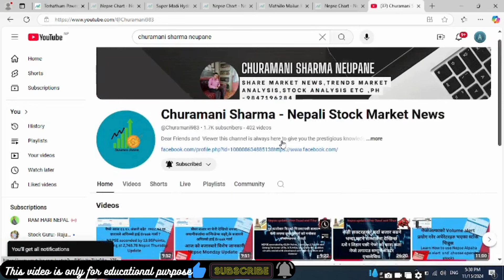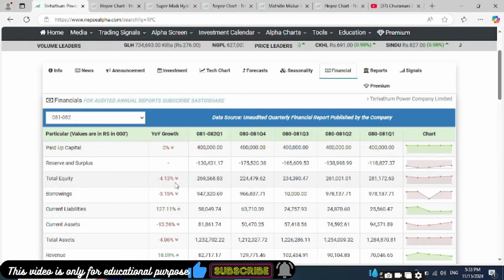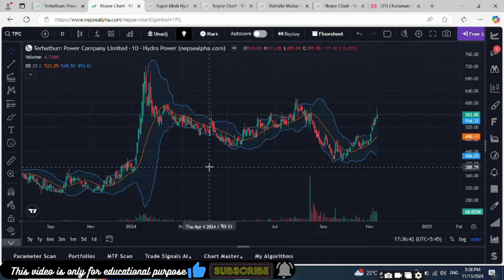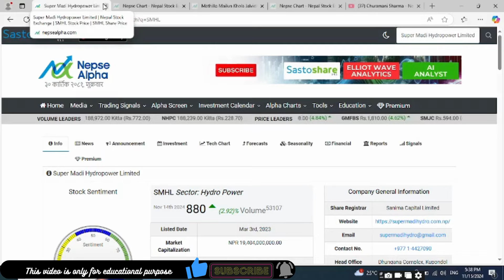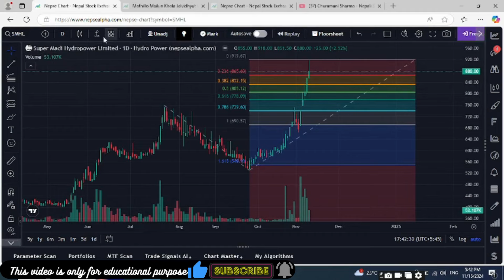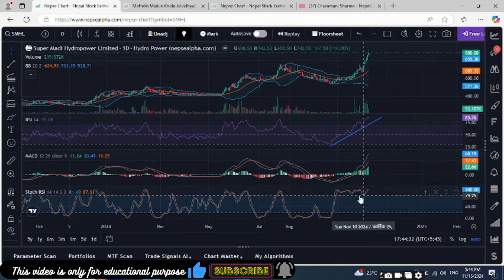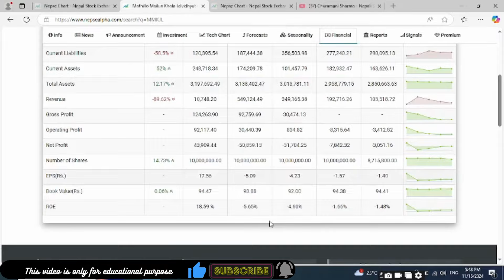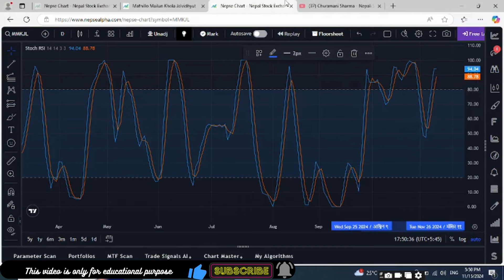Top 3 Fundamental Strong Low cap hydro power TPC,SMH MMKJL|Nepali share market News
@churamani983,Churamani Sharma Neupane

लगानीकर्ता महानुभावहरु, यो भिडियो उपलब्ध तथ्यंकहरुलाई आधार मानेर तयार गरिएको हो । यो भिडियो शैक्षिक प्रयोजनन र ज्ञानमुलक जानकारीका लागी तयार गरिएकोले यस भिडियो को आधार मा जोखिमयुक्त शैयर बजारमा लगानी नगर्नुहुन अनुरोध गर्दाछु । लगानी गर्नुअघी आफ्नो अध्यान र जोखिम वहन गर्ने क्षमताको आधारमा मात्र लगानी गर्नुहोला । धन्यबाद

Your Query

 nepse updates nepse update
Nepse stocks update
Nepse stocks  right share analysis
Blue chips  share latest news
Nepse stocks  and  bonus plus right Issue
Nepse stock analysisis
right share big ipo update
 nepse latest update
himalayan reinsurance
upcoming ipo
 update Kbl analysis
upcoming right share Hrl
right share in nepali
new right share
Sectorwise analysis in nepali
Sector rotation in Nepse
Tms Update
Nepali share basic update  in nepali
Secondary market stocks analysis
IPO analysis

Churamani Sharma Neupane
Churamani Sharma
sharemarketnepalinnepali
share market nepal beginners
share market nepal news
share market nepal news today
share market nepal interview
share market nepal Training
share market nepal update
share market nepal latest news
share market nepal2024
churamani sharma Neupane-Nepali stock market news,Nepal stock exchange,Share nepal,Idea nepal,How to invest in share market in Nepal,merolagani,Bizshala,Artha sarokar,Nepse alpha.com Alpha,Chukul.com,Bizmandu,nepali paisa,Ipo the primary market,Nepal dhito patra board,How to invest in secondary share market,Stocks analysis,Best stocks for sail,How to buy and sell, Trend is friend ,Stock ideas , Stock Technical View Share, Share ideas , Today Share Price Chart Analysis, Technical Analysis, Latest Chart Analysis ,Different Way to Chart Analysis Different ,Way to Technical Analysis Nepal Share Market ,Nepal Share Market News ,Nepali Share Bazar, Share Market Nepal,Nepali Share Market ,Mero Share ,Share Market ,Nepali Share Bazar News, Share Bazar News Nepal Stock Exchange , Online Trading ,Nepal Share Market Interview Nepali Paisa ,Share Sansar ,Share Hub ,SS Pro How to Invest in Nepal Share Market Ajay Singh Thapa, Vishnu Prasad Bashyal , Ram Hari Nepal, Sandeep Chaudhary, Shiva Chandra  Shubas Chandra Bhattarai , Bipin Kandel , Raju Karki,Chhote Lal Rauniyar, SEBON ,Chukul App NEPSE Technical Analysis ,NEPSE Chart Analysis ,Technical Analysis Class ,Technical Analysis Course, NEPSE Update, NEPSE Chart ,NEPSE Chart Analysis, NEPSE Technical Analysis, Today Technical Analysis of NEPSE, Stock Analysis NEPSE Analysis NEPSE Analysis By Ajay Singh Thapa, NEPSE Analysis by Subash Karki, NEPSE Analysis by Ram Hari Nepal, NEPSE Analysis by Sandeep Chaudhary, NEPSE Analysis by Bishnu Prasad Bashyal , Technical Analysis of NEPSE ,Fundamental Analysis ,Nepal Stock Market Analysis ,Company Analysis ,Technical Analysis of Stock Market In Nepal NEPSE Daily Update Fundamental Analysis Vs Technical Analysis How to Do Fundamental Analysis of Companies? IPO, Upcoming IPO,IPO in Nepal ,IPO in pipeline, How to fill ipo ? FPO ,Mutual funds , Stock Exchange Live Share Market News Nepal TMS TMS Online Mero share CDSC About Share Market in Nepal Secondary Share Market in Nepal Nepal Share Stock Share Karobar Nepal Nepali Share Market News Primary Share Market in Nepal Nepal Ko Share Bazar IPO Result Commercial Banks Development Banks Others Life Insurance Non-life Insurance Non Life Insurance Hotel and Tourism Finance Investment Hydropower Manufacture, Manufacturing and Processing Microfinance ,Mutual funds CDSC CDS and clearing house Corporate Debenture Compounding Growth , averaging ,Zero investment , investment Securities Board of Nepal Artha Sarokar Arthasansar Lagani Ko Sagar Stock Info Random Discussion Right Share , Approved Right Share , Right Share analysis,